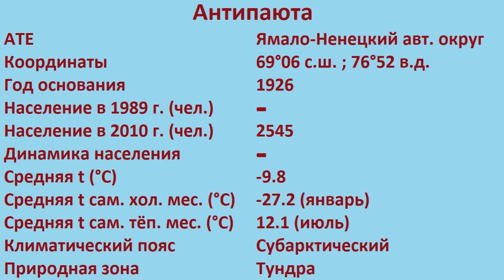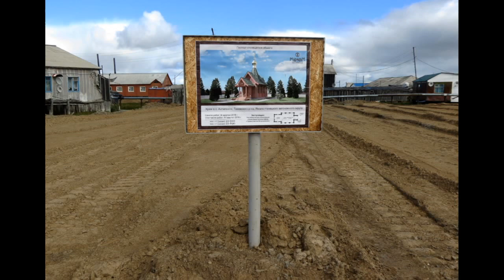АНТИПАЮТА [УЖАСЫ РОССИЙСКИХ ГОРОДОВ]